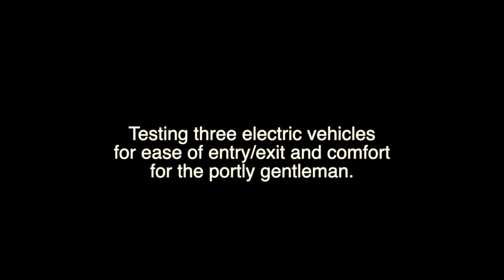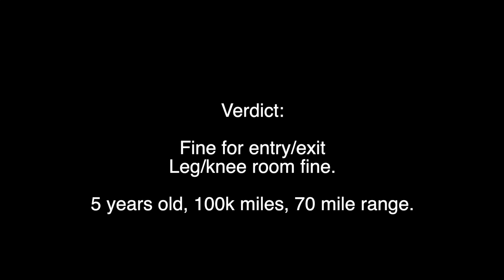Electric Vehicle testing for the portly gentleman